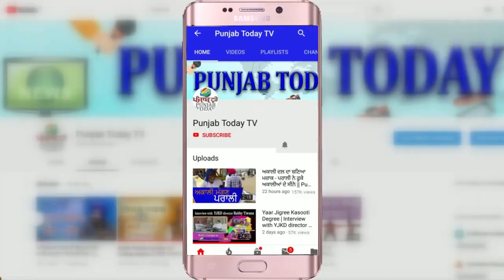CAA, NRC, NPR यह सभी भारत को हिंदू राष्ट्र बनाने का रास्ता है | वकील का ताबड़तोड़ भाषण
CAA, NRC, NPR यह सभी भारत को हिंदू राष्ट्र बनाने का रास्ता है | सुप्रीम कोर्ट के वकील का ताबड़तोड़ भाषण